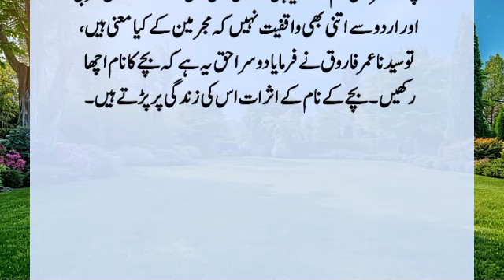Story Of Hazrat Umar Farooq | Hazrat Umar Farooq Ka Waqia| Islamic story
A man came to Hazrat Umar Farooq and said, Hazrat my son is very disobedient, he always causes pain, Hazrat Umar said, call your son and bring him, or Amirul Momineen has done many things. From the warmth of the advice, he explained it gently and sternly. Finally, the son started saying that...?